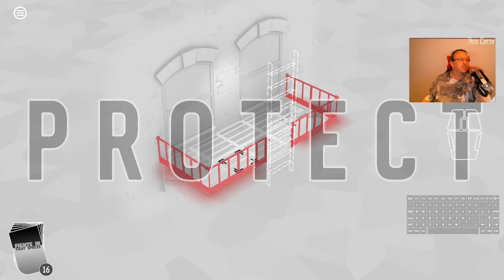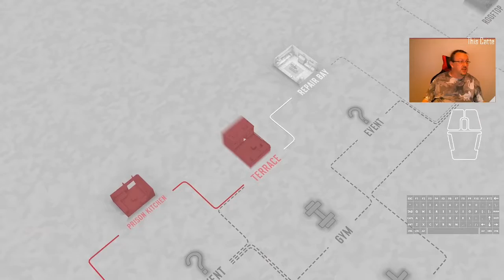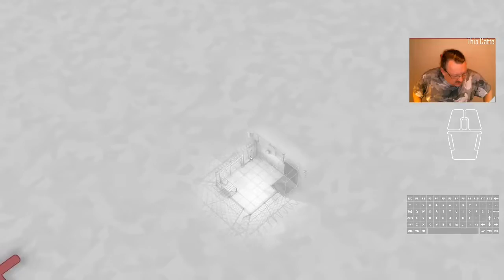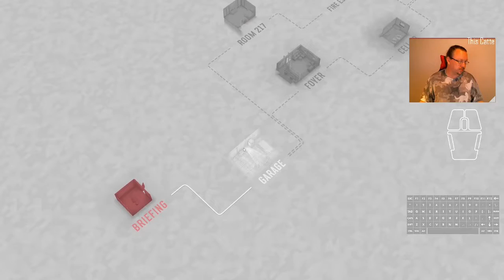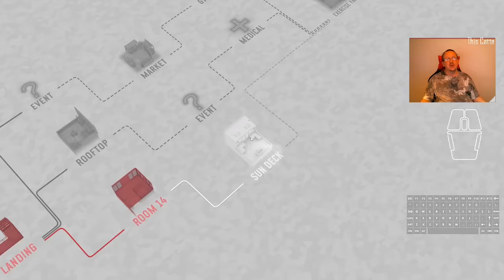Day 49 of Fights in Tight Spaces Daily Play Through 21/01/2022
Vindication! I beat the Big Blue Bastard Mafia Guy in a fairish fight, after getting swamped by him in the first encounter.  I felt a lot of emotions at the victory, and this game does a v. good job of getting you to feel invested in your runs.  Well played team, well played.

01:01 Run 1 starts
33:17 Run 1 final fight. Disappointment sets in like a Big Blue Mafia Bastard on a half court.  Bastard
12:39 Run 2 starts.
1:06:54 Run 2 Final Fight.  14/44 Health, and yes, I start so optimistic sounding don't I?
1:11:00 The emotion is real.

T-Shirts of the day is the "Camo cat shirt " from somewhere on the internet